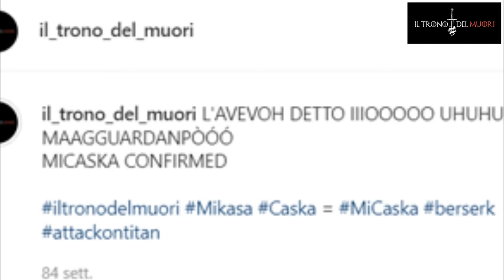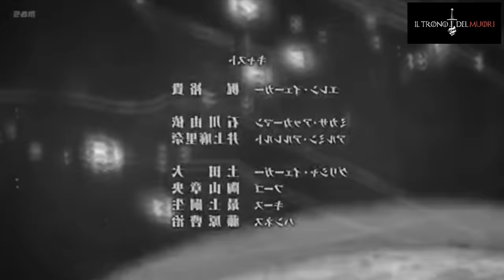RIASSUNTO ACCURATISSIMO ATTACCO DEI GIGANTI - IL FILM LIVE ACTION PARTE 1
SE LO VEDE LA MARVEL LO COMPRAH
STO WHAT IFfe
PERCHÈ STO FILM
QUESTO È